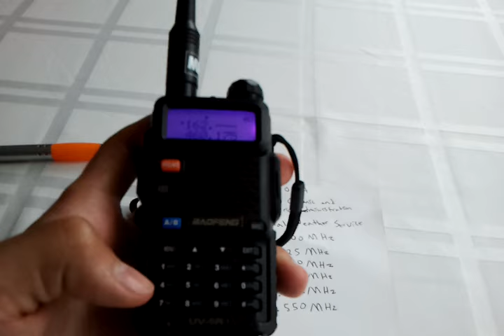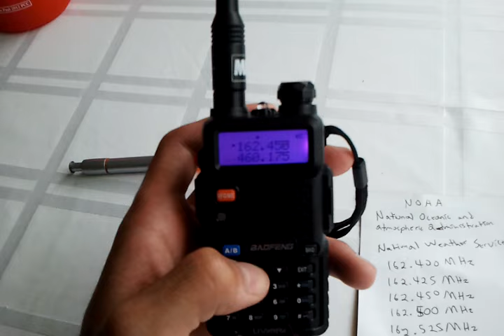How to listen to Weather Radio (NOAA Broadcasts)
Video describing National Weather Service radio broadcasts.